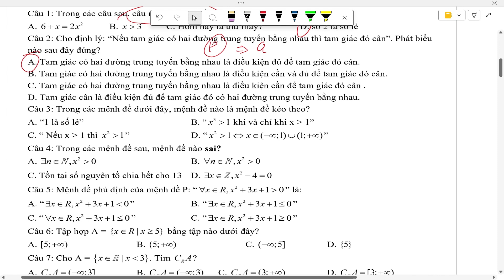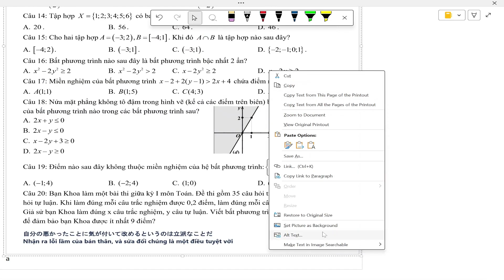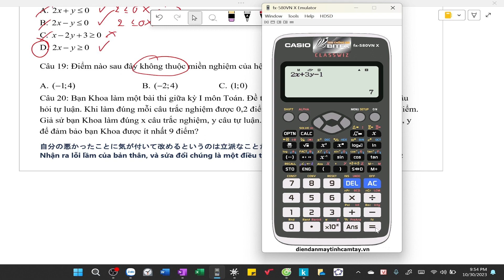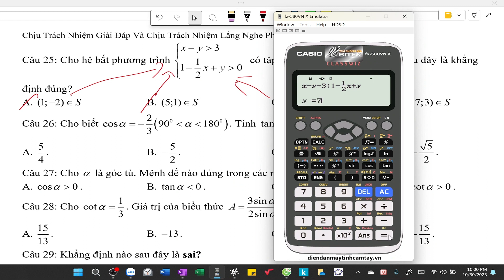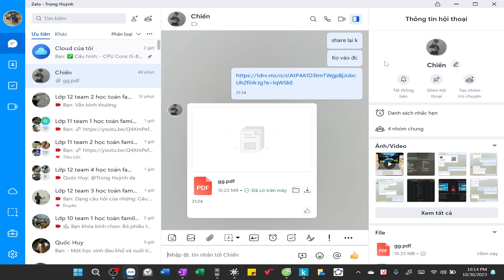Bài ôn chương 1,2 cho lớp 10 năm 2024-2025